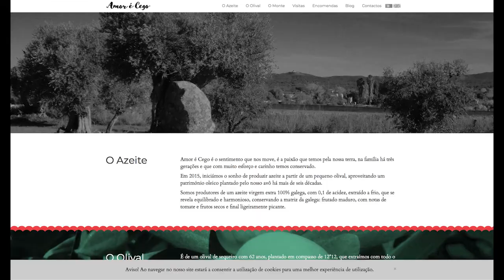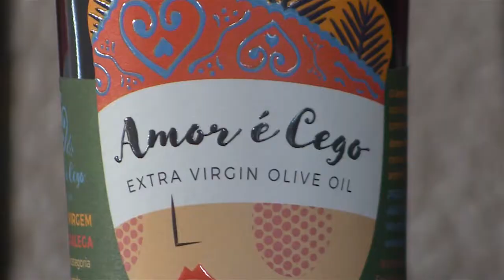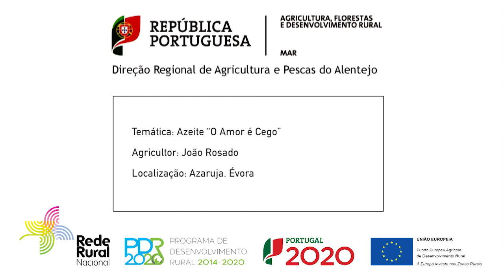Azeite "O Amor é Cego"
Numa pequena propriedade em Azaruja, Évora, é produzido a partir de um olival tradicional o azeite "O Amor é Cego". A produção deste azeite virgem extra iniciou-se em 2015, aproveitando o património já existente há mais de seis décadas. Falámos com o produtor João Rosado, que nos conta a sua experiência no setor do azeite, setor que é considerado estratégico para Portugal.

Vídeo produzido pelo Ponto Focal do Alentejo da Rede Rural Nacional.